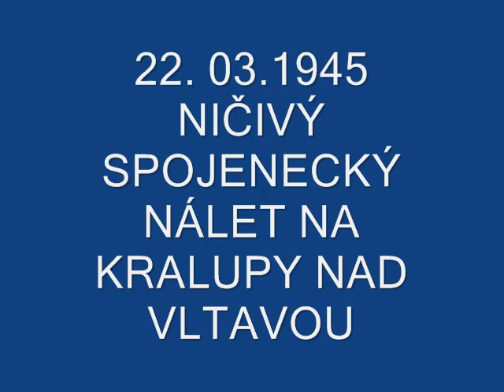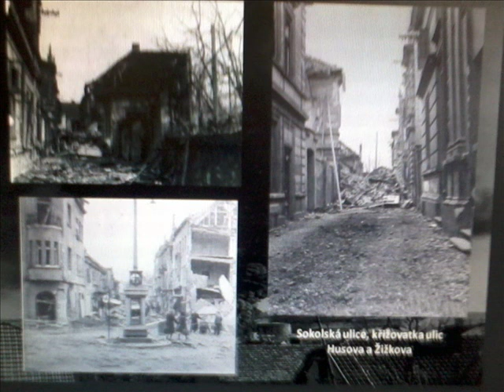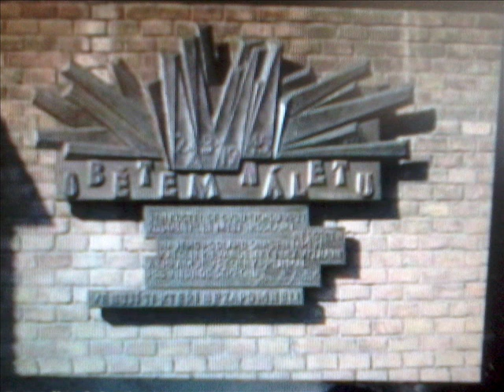PŮLHODINOVÉ PEKLO - SMUTNÉ VÝROČÍ - 75 LET OD SPOJENECKÉHO NÁLETU NA KRALUPY NAD VLTAVOU 1945